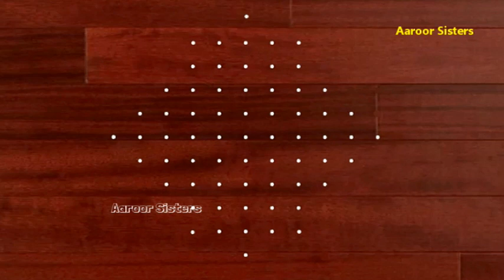(11*1) Simple 11 dots sikku kolam! straight dots!! /@AaroorSisters